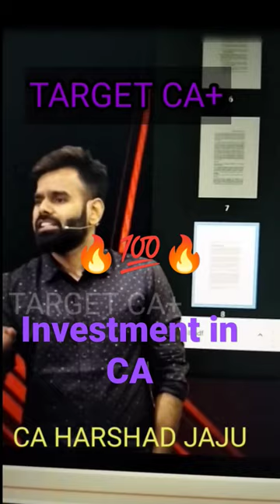investment_in_CA harshadjaju spc shortsvideo short youtubeshorts harshad swapnil ankita khan ojha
ca cs cma icai upsc cfa ca bhanwar borana sir
ca_bhanwar-borana#sir
contribution of teachers in the success of students
ca cs cma icai upsc cfa this video is taken from one of the lecture of Harshad Jaju sir
ca harshad jaju harshad jaju audit audit harshad jaju
harshad jaju costingca inter audit harshad jaju
audit by harshad jajuharshad jaju ca finalharshad jaju ca inter auditca final audit harshad jajuca harshad jaju audit
harshad jaju ca finalcosting harshad jaju
ca inter audit by harshad jajuharshad jaju ca inter costingharshad jaju ca intercosting by harshad jajuca inter costing harshad jajuca final audit by harshad jaju
ca harshad jaju costing
wapnil patni auditharshad jaju audit ca interharshad jaju inter audit
harshad jaju audit ca finalca final harshad jajuaudit cainter harshad jajuharshad jaju audit classcaharshad
audit harshad jaju interharshad jaju audit ipccharshad jaju audit lectures
ca harshad jaju audit charts
harshad jaju ca final audit chartsharshad jaju telegram
harshad jaju audit charts#audit charts by harshad jaju
harshad jaju audit lectures ca final#ca final audit charts by harshad jaju#audit harshad jaju ca final
harshad jaju ipcc audit#harshad jaju for audit
audit by harshad jaju ca inter#ca student#cs student#upscmotivation#upscexam#upscaspirants@Target CA+
ca+harshad jaju#spc#icai#video#inspirational video
kuldeep soni
chartered accountant#institute#swapnil patni classes#aldine#ankita patni#swapnil patni#costing#audit
best teacher#cs aspirant#cma#motivational
ca harshad jaju Ankita Patni#ca#HarshadJaju Sir#ca swapnil patni sirbranch#accounting#target ca+aldine aldine venture#Ankita Patni#ca Harshad Jaju Sir#ca swapnil patni sir
motivation ankita patni ma'am#costing
kuldeep soni#chartered accountant
institute swapnil patni classes#aldine
ankita patni#swapnil patni#costing#audit best teacher#cs aspirant#cma#motivational

best motivational video by swapnil Patni and harshad jaju sir#sigmarules#sigma